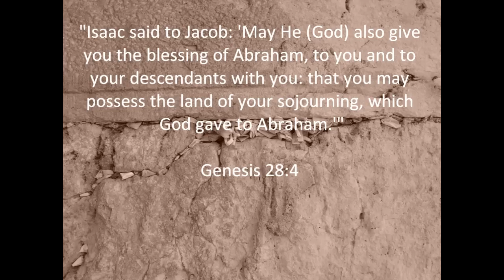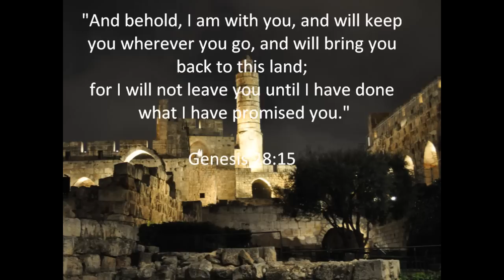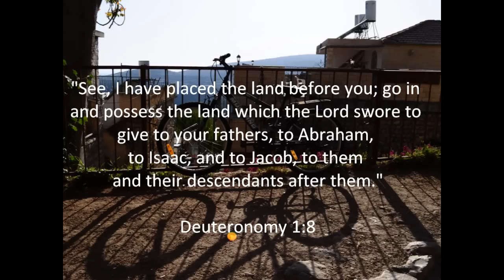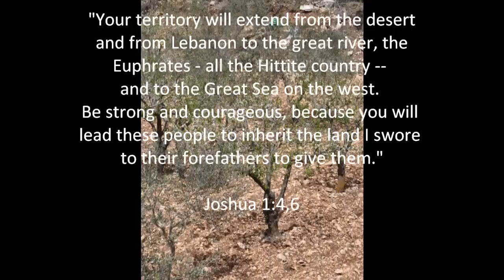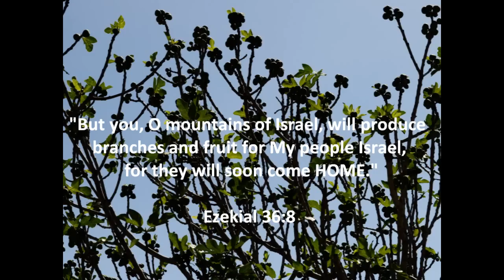God is a Zionist (Joan Osborne)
Judaism is a unique religion in that there is a tie to a specific land - the land of Israel.  It is not mentioned in passing or interpreted reference, but explicitly and repeatedly. It is in many ways the essence of the promise of God.

The initial promise of the land is to Abraham, Isaac and Jacob in Genesis. The promised return from Egypt to Israel is throughout the other four books of the Pentateuch. The return from diaspora is the promise described by the prophets.

God is the original Zionist.
For those that believe in the bible, the message is clear.
For those that do not - or do not believe in God at all - there is still an appreciation for the belief that Jews have for this promised land. A promise that is fundamental and unique compared to any other people in the world.

Other videos in series:
Ethiopian Jews make a home in Israel (Phillip Phillips)
Aliyah (The Maccabeats)
1001 years of Expulsions (Schindler's List)
Jewish Migration since 1900 (Diana Ross)
Love thy Neighbor (Yeshiva Boys Choir)
Israel is over the Rainbow (Israel Kamakawiwo'ole)
The anthems of the Middle East (Enya)
The Red Cross crosses Israel (Matisyahu)
Israel Provokes the Palestinians (The Clash)
Who are the Palestinians? (The Who)
E1: The Battle for Jerusalem
The Hamas Theme Song (CSNY)
US hypocrisy: the Israeli-Palestinian Peace Process
UN looks to believe the Palestinians (Rod Stewart)
Israel and Hamas trade shots (Pat Benatar)
Mad World, Arab-Israel Conflict (Tears for Fears)
Remembering the 1972 Israeli Olympic Athletes (Evanescence)
The 2002 Massacres of Netanya and Jenin
The 2011 Massacre of the Fogels in Itamar
US and Israel are there for each other (Michael Jackson)
Obama to Israel: Go Your Own Way (Fleetwood Mac)
I hate Israel - I wish it would go away
Syrian hypocrisy - Asma al-Assad on violent rampage
Turkish hypocrisy - Erdogan threatens neighbors
Turkish hypocrisy -- Erdogan's line of defense
Jordan hypocrisy - Queen Rania on Palestinians and UNRWA